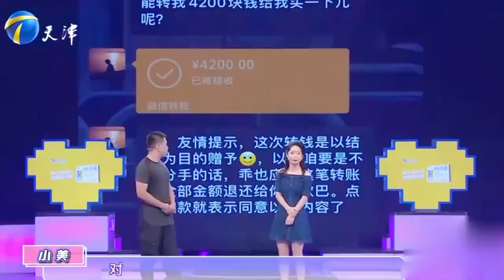女朋友想結婚男朋友說妳先給我75萬在說#愛情保衛戰